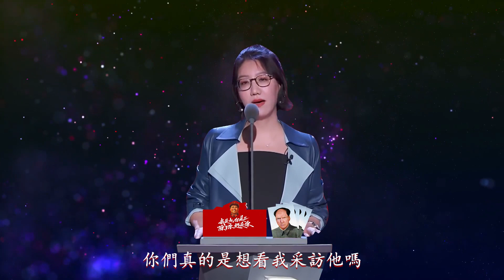2021易立竞人狠话不多，瘋狂秒杀对手。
丁太升已成梁家河式沒文化底蘊還要裝文化人的代言人。直言潘長江蔡明沒幽默感。嘲笑金莎不能翻紅。調侃李菲兒需要太多時間才能上位。脫口秀